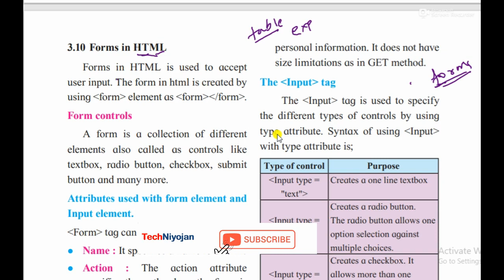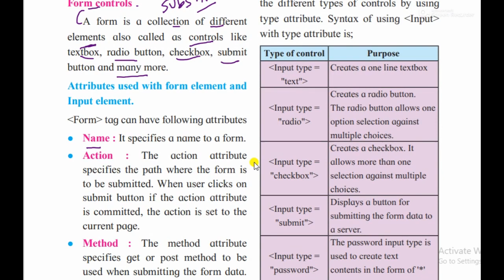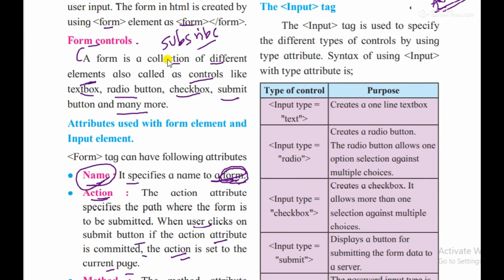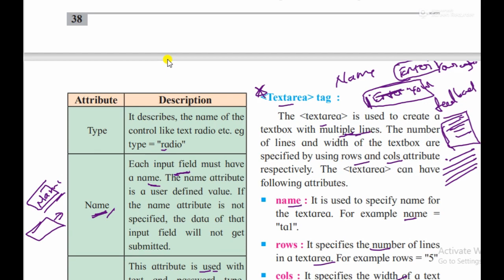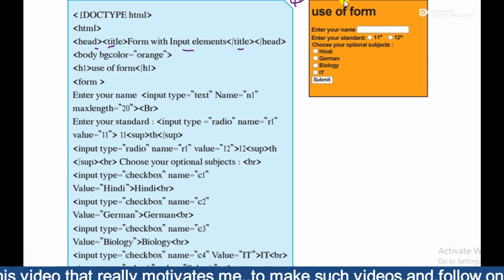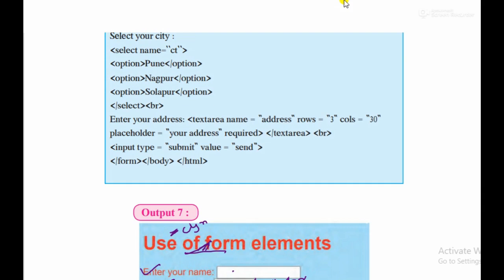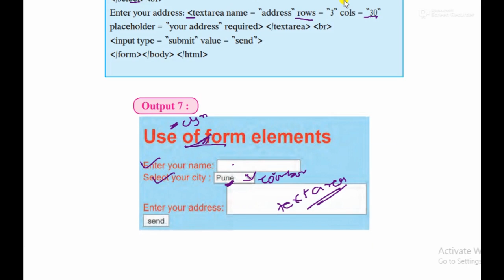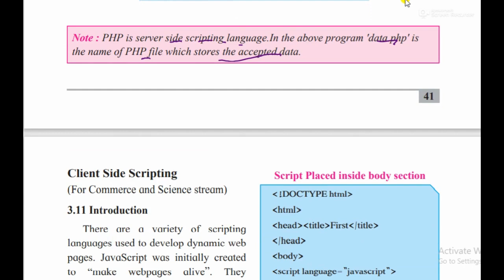part 3 Forms in HTML Impressive Web Designing class 11 HSC IT Maharashtra Board new syllabus 2021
forms in HTML
form tags in html
form attributes in html